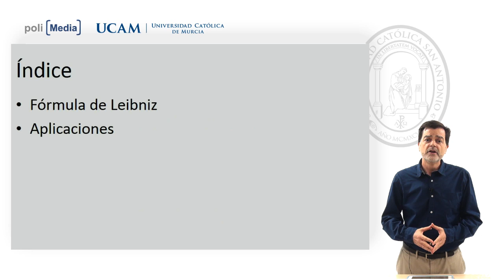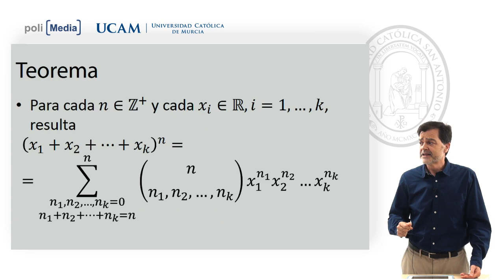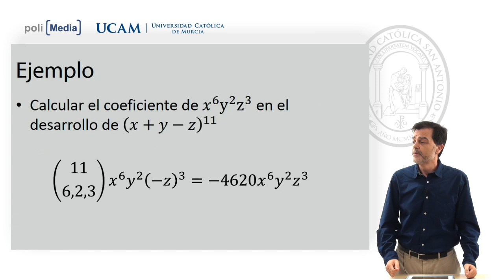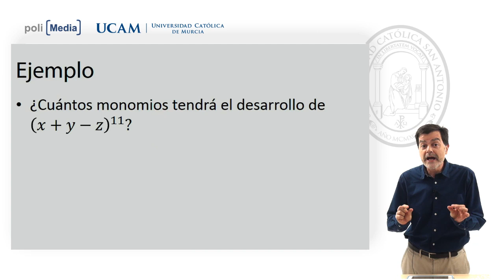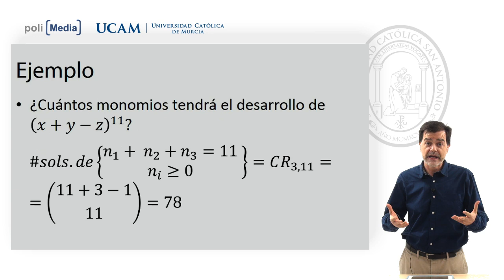MOOC UCAM. Introducción a la Teoría Combinatoria 3.3